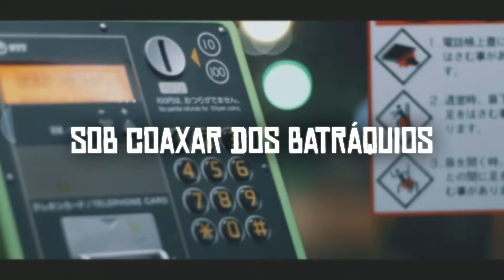CRIATURA x JAVARDO - "Eau do Fondue"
Produzido por Javardo | Letra e interpretação: Criatura | Publicado por Arquivo Morto em 2021